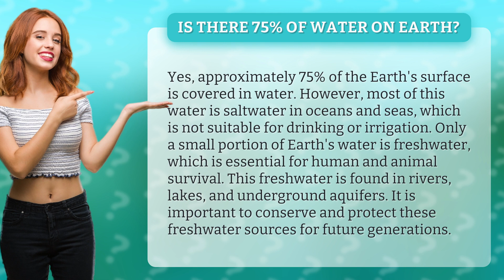Is there 75% of water on Earth?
Are you aware that 75% of the Earth's surface is covered in water? But here's the catch - most of it is not safe for consumption or irrigation. Join us as we explore the importance of freshwater, which makes up only a small portion of Earth's water sources. Discover the significance of conserving and safeguarding these freshwater sources for the survival of humans and animals alike. Don't miss out on this eye-opening video!